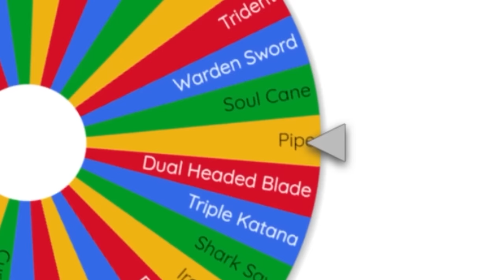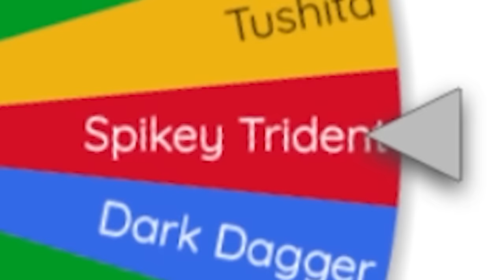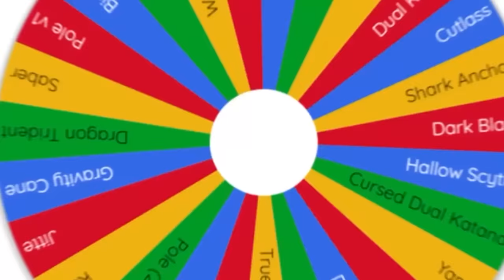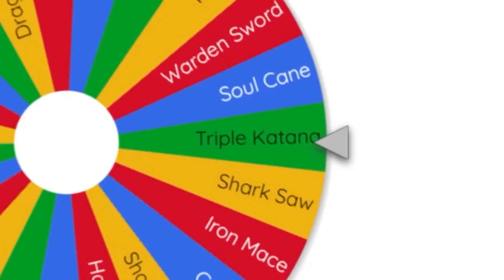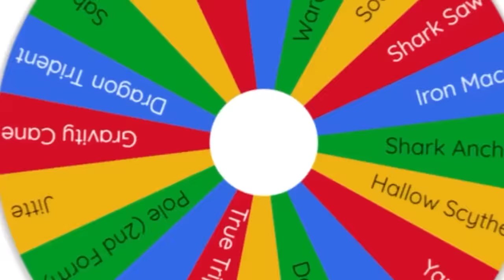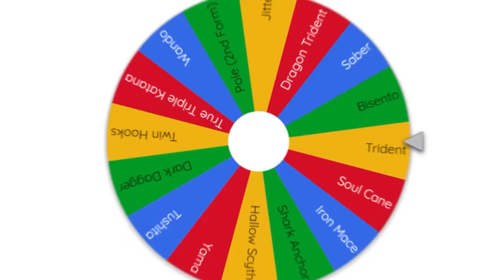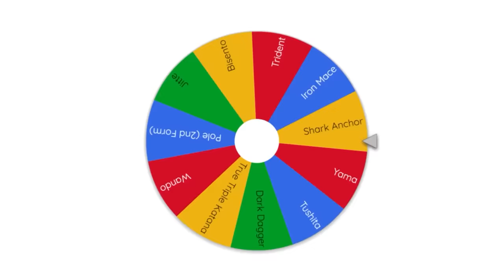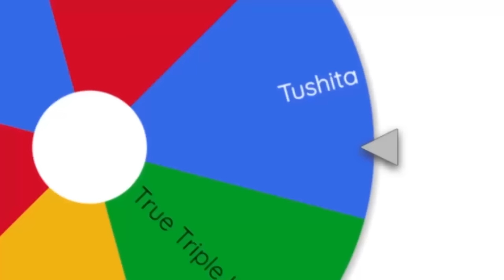Fighting Blox Fruits Bosses Using RANDOM Enchanted Swords!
Download Dragon City for free via this link or QR code, become a Dragon Master, and claim your Starter Pack of 15,000 Food + 30,000 Gold + the very RARE Spaceship Dragon